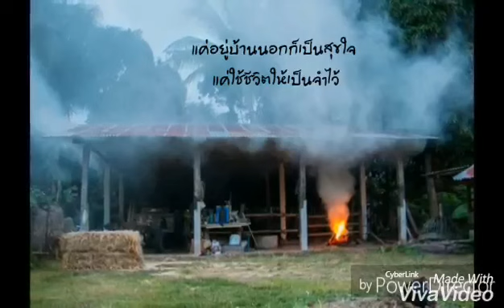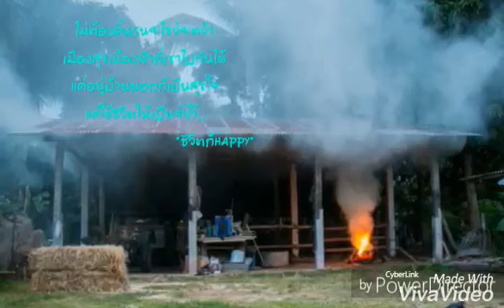เพลง ผู้บ่าวดีกรี [ชวิตพอเพียง] ost FC บ่าวลี่ ทำเพื่อบ่าวน้อง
เพลง ผู้บ่าวดีกรี [ชวิตพอเพียง] ost FC บ่าวลี่ ทำเพื่อบ่าวน้อ